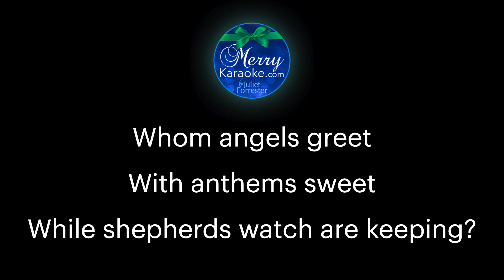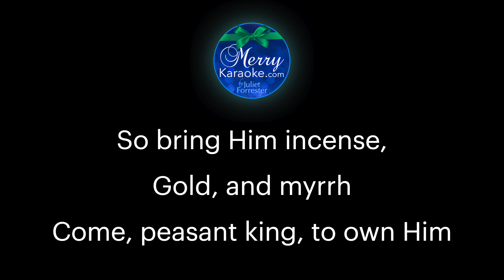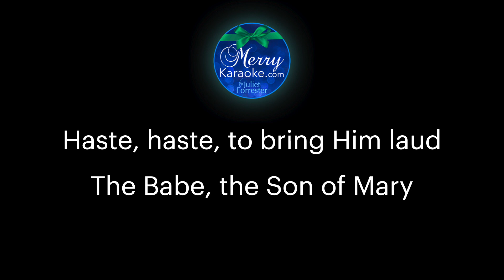What Child Is This? D#- Medium Key. A#4 to C#5 (karaoke piano with lyrics)